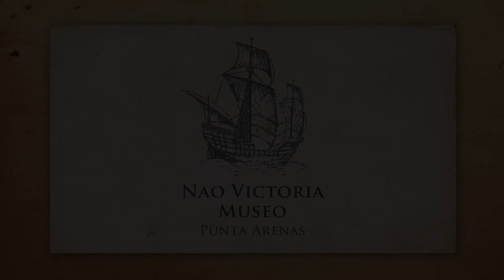Lo 28 dias en el Estrecho de Magallanes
Magallanes transcurre 28 dias en el Estrecho de Todos los Santos (despues se nombra Magallanes), este video original producido por el Museo Nao Victoria nos cuenta los que paso.